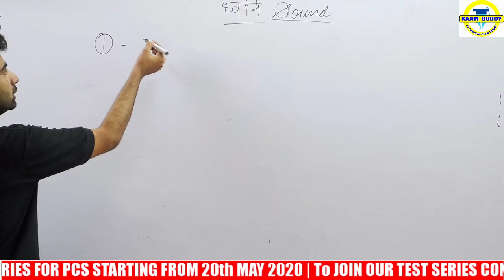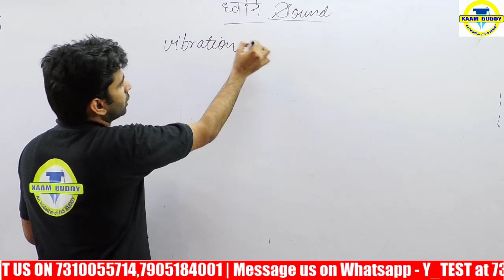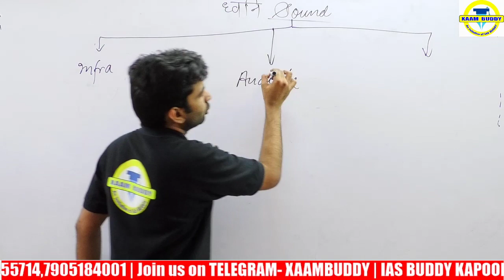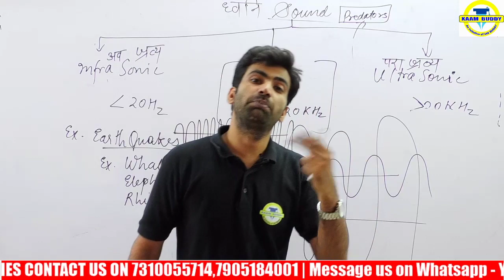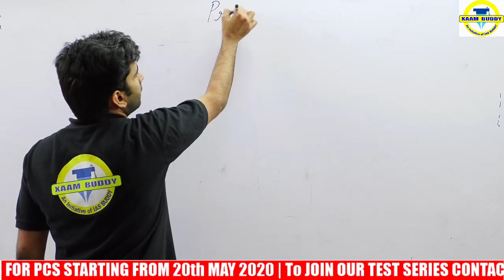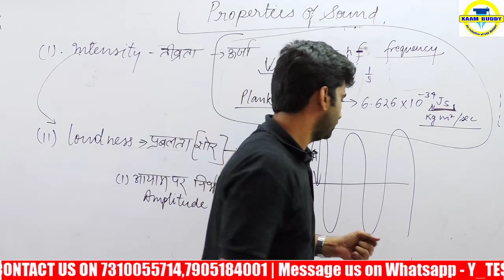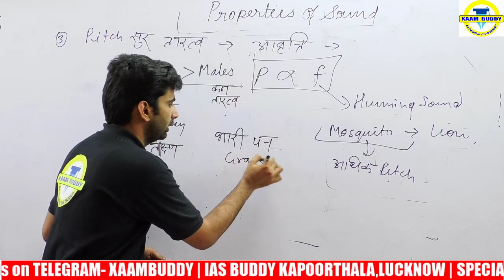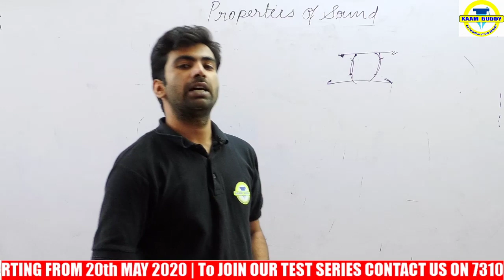UPPSC 2020 | PHYSICS - 18 | SOUND AND WAVES PART 2 | ध्वनि व तरंग | XAAM BUDDY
Hello Aspirants

This is a TARGET batch for UPPSC 2020

In this video we will learn about Physics and its concepts with the help of questions asked in the previous exams

Today's topic will be SOUND AND WAVES | ध्वनि व तरंग

Under SOUND AND WAVE we will learn about -

1. Electromagnetic Waves
2. Mechanical Waves
3. Longitudinal Waves
4. Transverse Waves
5. Frequency
6. Wave Laws

We will learn about the basic concepts of SOUND AND WAVES and its uses

YOU CAN WATCH OUR PREVIOUS VIDEOS HERE :-